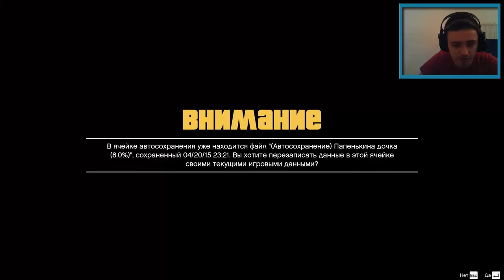Grand Theft Auto 5 - Прохождение #7 - Подготовка к ограблению (GTA 5 на ПК, 60 fps)